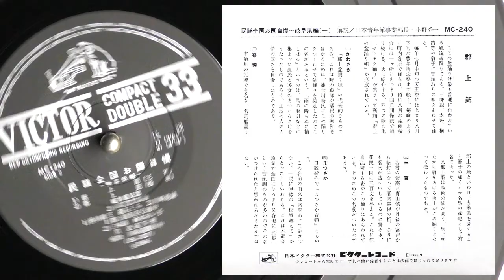【レコードで聴く郡上おどり】「三百」枡田耕三・箱石とみ（ビクター盤）